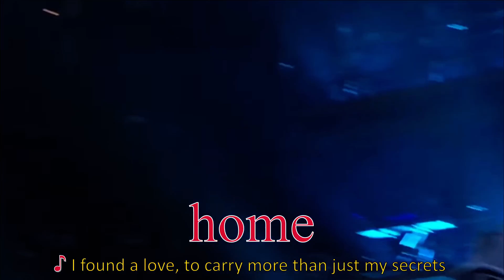Ed Sheeran ft. Beyoncé - Perfect - Live [On-Screen Lyrics]